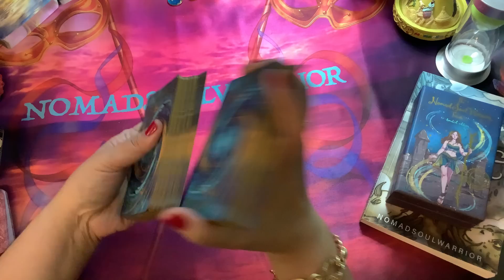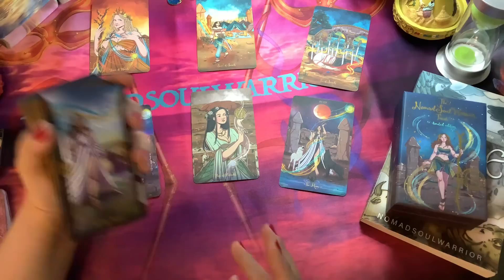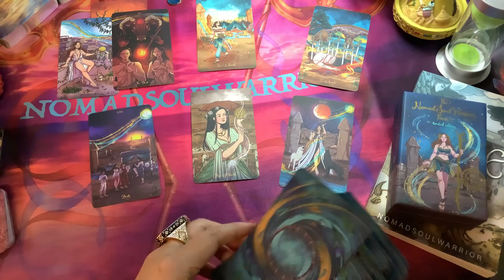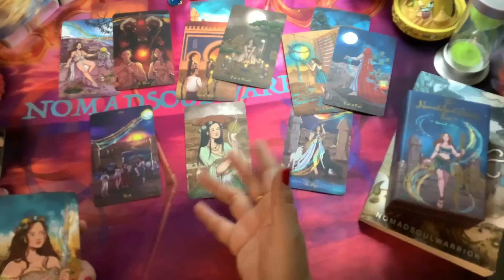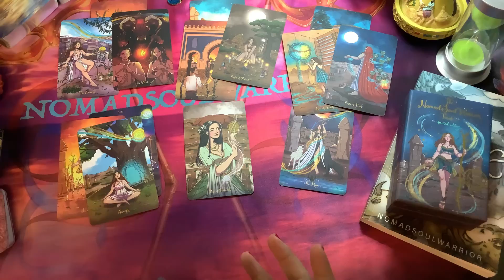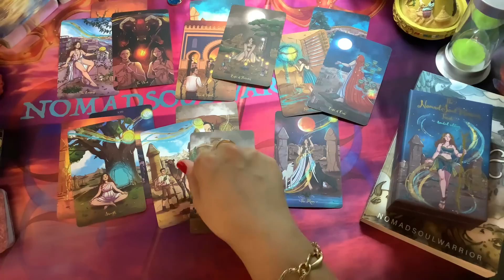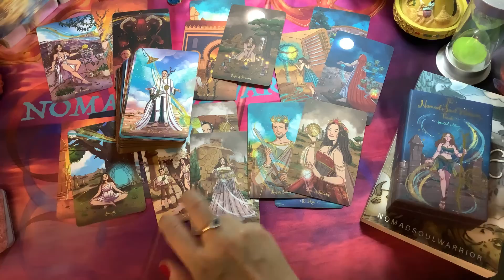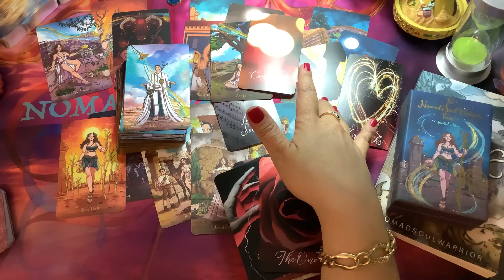PISCES May 2022 - Someone's reaching out, picking up where they left off